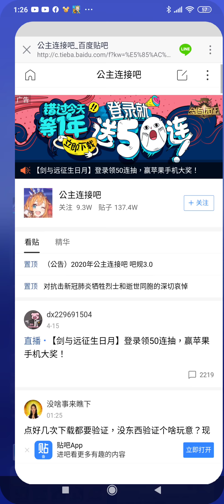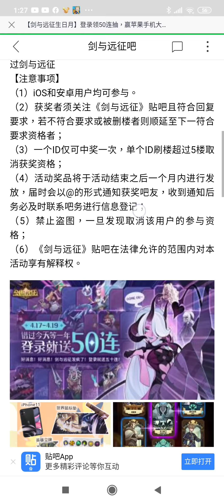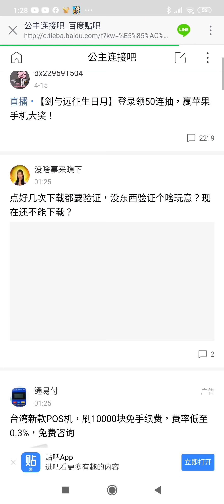[阿天 劍與遠征] 生日狂歡‧歐氣降臨普通召喚券50抽免費送 廣告殺到公主貼吧去了 Afk Arena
QQ粉絲群 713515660(B站有些回覆較慢請至QQ找我)
如有 Youtube 留言我沒回的請在這邊回覆我